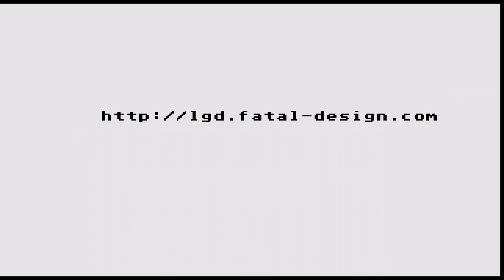ATARI ST SUPERMAN